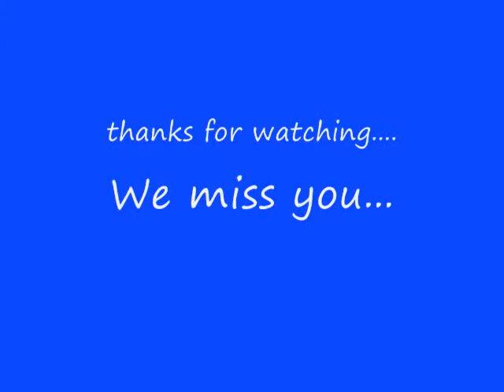zorro unleashed!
The Video podcast about the world's greatest dog and some people he knows.